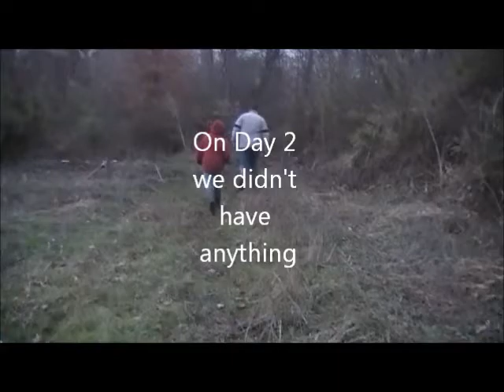4 days 3 coon